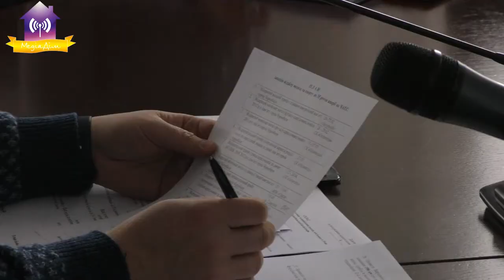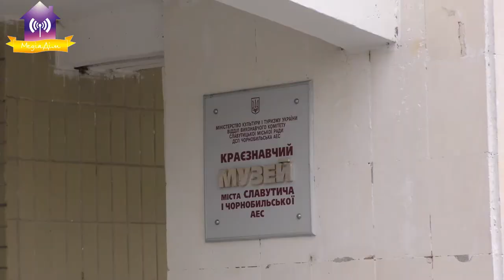Оргкомітет міста продовжує підготовку до 35 роковин аварії на ЧАЕС. 11.02.2021